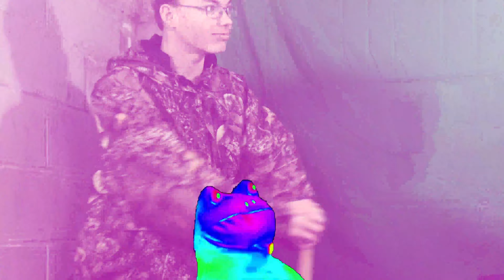Strange Side Effects of ASMR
asmr...